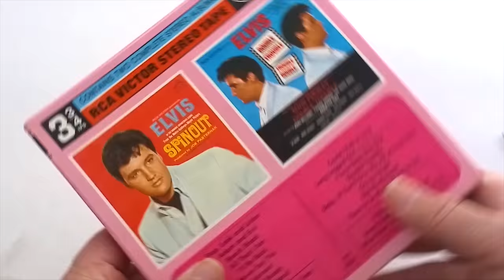A sealed 4-track reel to reel tape can have issues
Print through noise can be a problem on sealed tapes exposed to heat and moisture.  Heat, in particular, causes contact transfer of signal patterns from one layer of tape to another. Over time and induced by heat the magnetic patterns can become unstable and leave an audible signal layered onto the tape.

I have found that the best tapes have been played, always stored with a play or slow wind, kept in a home with the reels in their boxes upright.  Or in this case,  a well looked after sealed tape never exposed to heat or moisture.